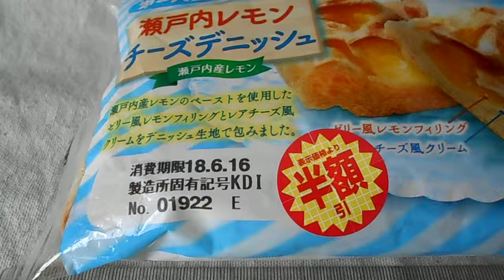第一屋製パン 第一パン 瀬戸内レモン チーズ ディニッシュ「菓子パン」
瀬戸内レモン チーズ ディニッシュ「菓子パン」
1個　334kcal